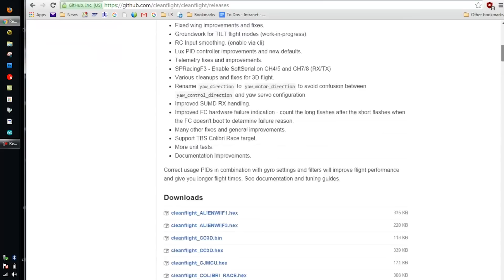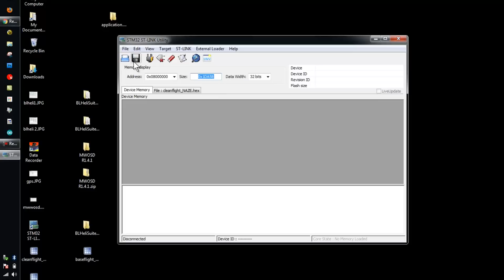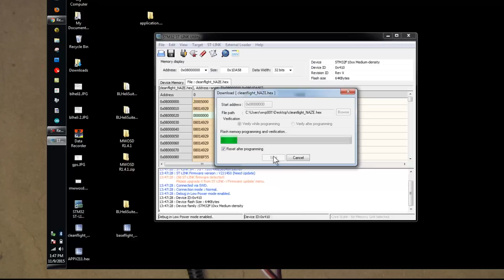Naze 32 Repair Series - Firmware Flashing with the STM Discovery Kit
Provided you got the new chip in place successfully, you're now ready to push firmware or custom bootloaders to the chip.